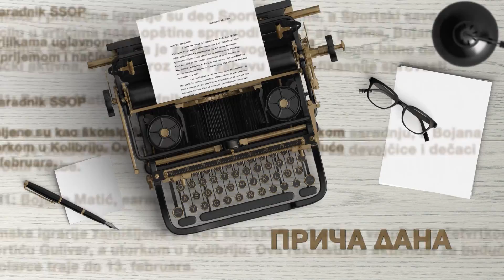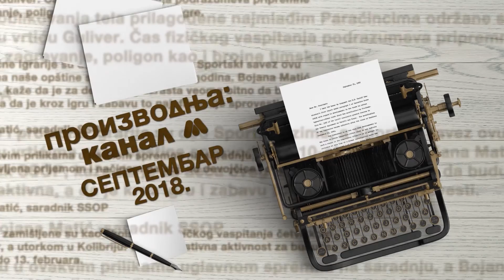Rekovac pogođen gradom